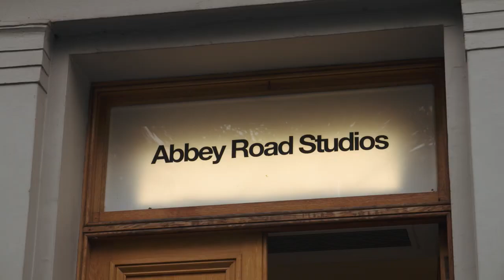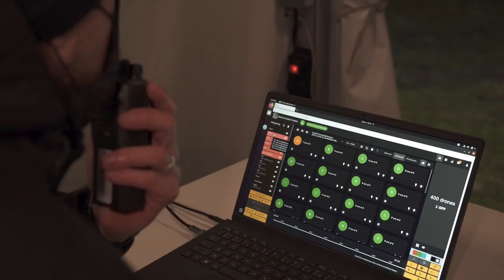Disneyland Park (Paris) | Disney D-Light (Making-of)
⏩ Disneyland Park (Paris)
⏩ 2022